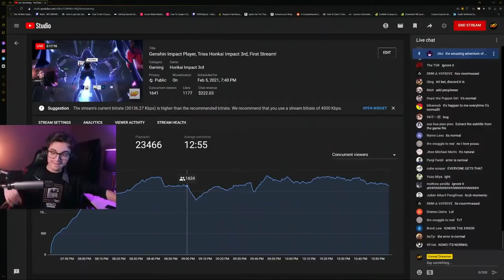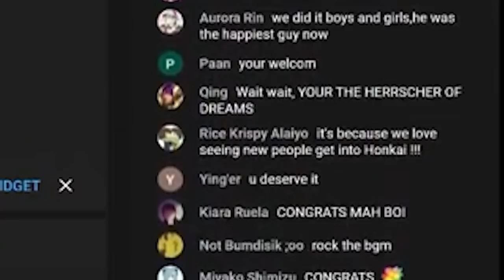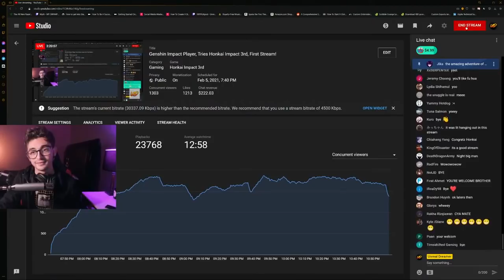Genshin Impact Players FIRST TIME playing Honkai Story pt2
Genshin Impact Player, Starts Honkai Impact 3rd - Reaction PT 2

This was from our first live stream playthrough of the game!

This game is truly something special.
Live streaming the next playthrough, This Friday at 7PM CST!

APOLOGIES FOR THE QUALITY, YT wouldnt let me download a HQ version of the Stream vod, so 720P was the best I could do, future Playthrough's will be much better!
Catch all the notifications for content and hang with the fam!
Genshin Impact's Socials!